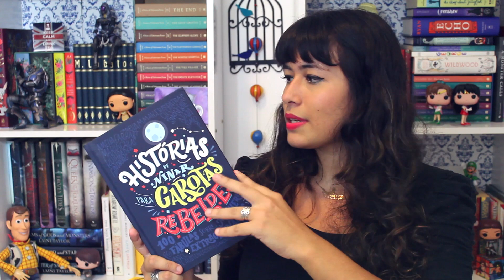Respondendo Perguntinhas | All About That Book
Oioi! Hoje respondi 10 perguntas que vocês me fizeram no Instagram e no Twitter!
Se tiver algo mais que vocês queiram saber, pode colocar nos comentários! Os outros 10 melhores vão aparecer no próximo video de respostas em abril!

Livros mencionados no video abaixo. Gostou de algum livro? Compre com o link e ajude o canal:

O Hobbit
Histórias de Ninar para Garotas Rebeldes

Mayra Sigwalt
Caixa Postal: 78705
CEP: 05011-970